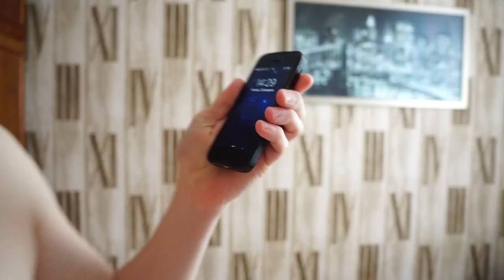Сушка тела за 7 дней. Как похудеть быстро? Трансформация.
Сушка тела за 7 дней. Трансформация тела. Как похудеть за неделю? Как сжечь жир в домашних условия быстро? Как питаться правильно чтобы похудеть на сушке? Как тренироваться чтобы жир ушел?